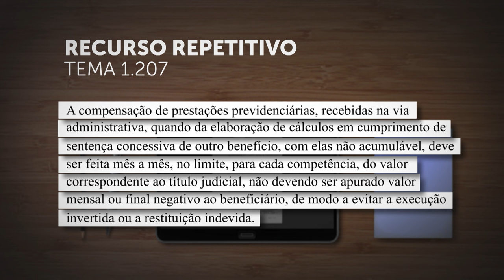Compensação de benefícios previdenciários não acumuláveis deve ser feita mês a mês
Em julgamento sob o rito dos repetitivos, a Primeira Seção do Superior Tribunal de Justiça (STJ) fixou a tese segundo a qual "a compensação de prestações previdenciárias recebidas na via administrativa, quando da elaboração de cálculos em cumprimento de sentença concessiva de outro benefício, com elas não acumulável, deve ser feita mês a mês, no limite, para cada competência, do valor correspondente ao título judicial, não devendo ser apurado valor mensal ou final negativo ao beneficiário, de modo a evitar a execução invertida ou a restituição indevida".
O relator, ministro Gurgel de Faria, explicou que a controvérsia cadastrada como Tema 1.207 estava em saber se, nos meses em que o recebimento na via administrativa for maior que o estabelecido judicialmente, a dedução deverá abranger todo o valor recebido pelo beneficiário naquele mês ou se será respeitado como teto o valor da parcela resultante da decisão da Justiça.
REsp 2039614
REsp 2039616
REsp 2045596